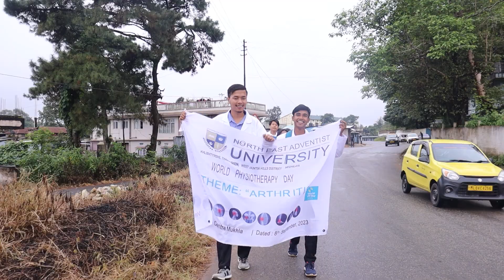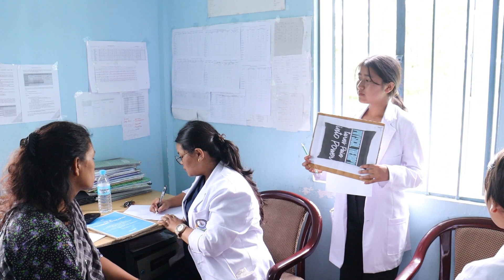25 ngut kiwa chitom Arthritis kiwa yoh myntoi na ka Free Health Camp ka NEAU ha Mukhla